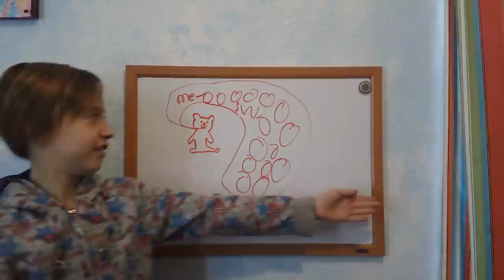Ava Bacon - Episode 4 Fooling around with Jaiden and The Leaf Fight